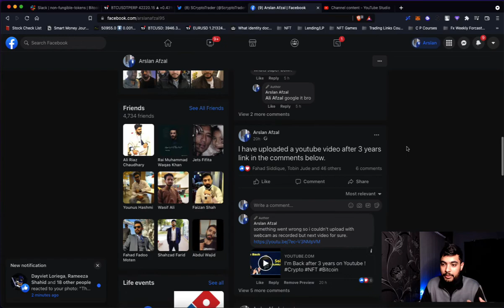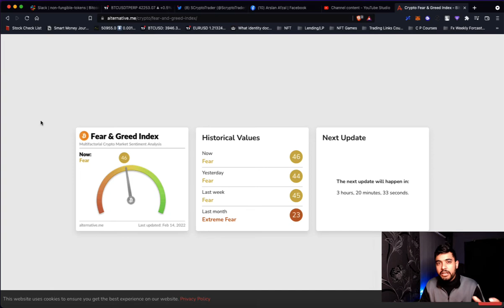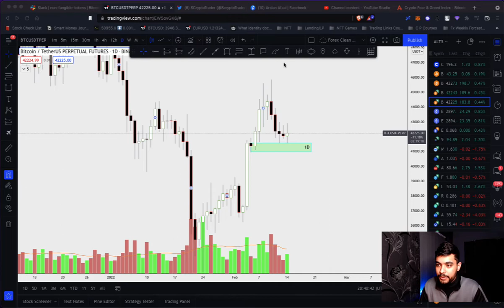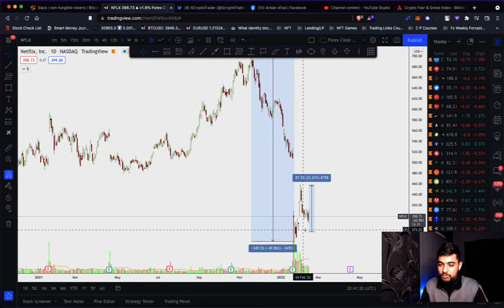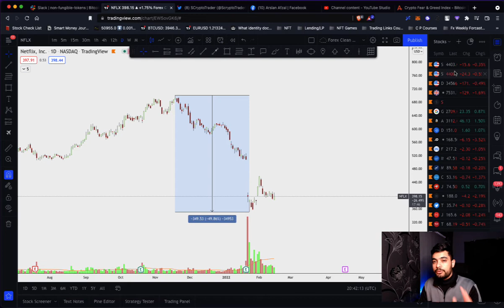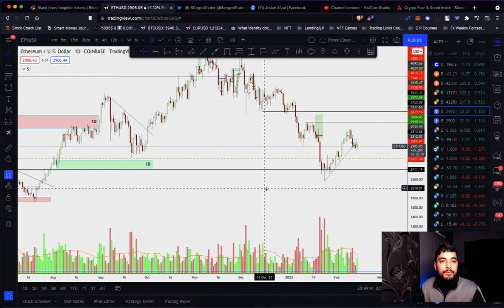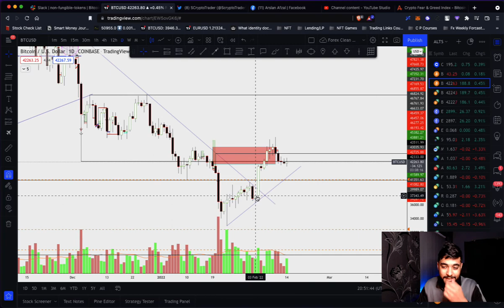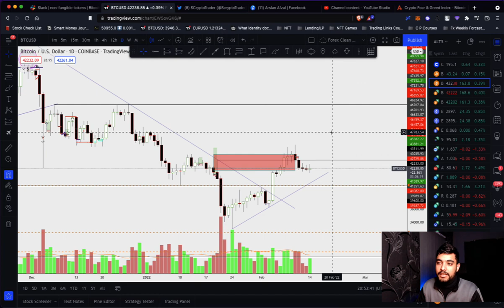Is Bitcoin in bear market ? Buy now or wait ?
Hey Guys,

Do let me know what you would like to see next.